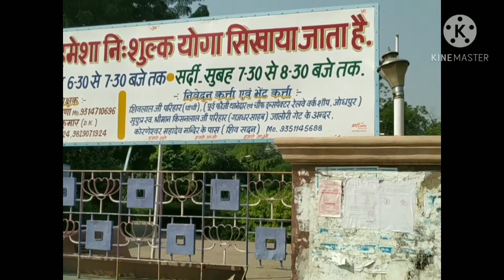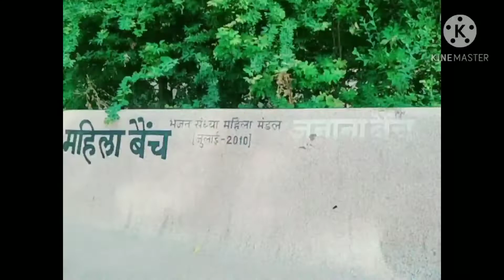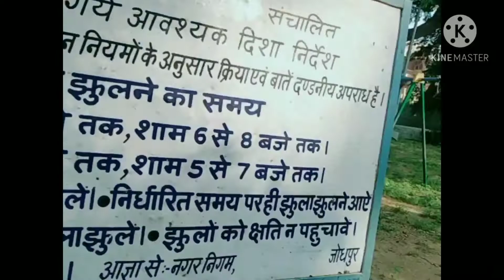Nehru Park Jodhpur | नेहरू पार्क जोधपुर | Jodhpur Visit Best Place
HI
I am teresa devi from jodhpur.my channel name teresa beautiful life.

Hi Dosto aaj hum apke liye leke aye hai jodhpur ke sabse best place nehru park ka video.is video mai apko pura nehru park ki jankari di gyi hai.